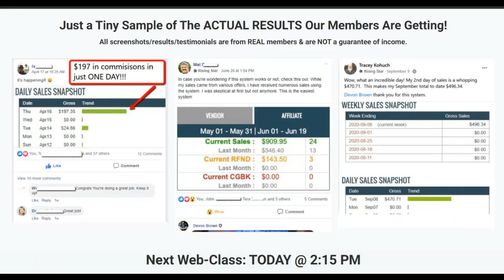EASIEST SYSTEM EVER - Easiest System ever is good ? - Easiest System Ever Review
The Easiest System Ever course is an excellent opportunity for anyone who wants to learn how to create and run a successful online business. The program is designed for beginners and is taught by digital marketing experts who provide all the knowledge and guidance needed to start an online venture.

During the course, students will have access to video tutorials, step-by-step guides, and other resources that will help them understand concepts such as website development, content creation, social media marketing, SEO, and more. Students will also have access to an exclusive support group where they can connect with other students and experts for additional help and support.

The course is self-directed, which means that students can learn at their own pace and work on their projects when it is convenient for them. In addition, the course is regularly updated to include the latest digital marketing trends and best practices.

With Easiest System Ever, students will have all the tools and skills they need to start a successful online business, and they can apply these skills to any industry or niche. This course is the perfect choice for those who want to start an online business, but don't know where to begin.

During the course, students will learn how to create a website, choose products to sell, create effective marketing campaigns, and manage their finances. The course also provides tips and tricks to avoid common pitfalls that new entrepreneurs may encounter.

The Easiest System Ever course is taught by experienced digital marketing professionals, who share their knowledge and practical experience with students. Students will also have access to an exclusive support group, where they can ask questions and receive help from other students and the instructor.

Upon completing the course, students will have all the skills needed to start and run a successful online business. The Easiest System Ever course is the perfect choice for those looking for an easy and affordable way to enter the world of online business.